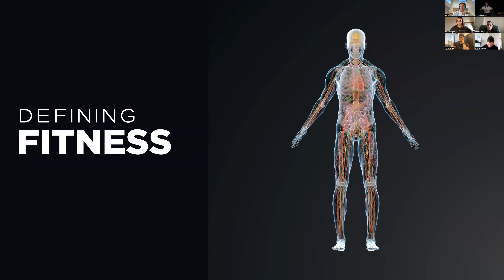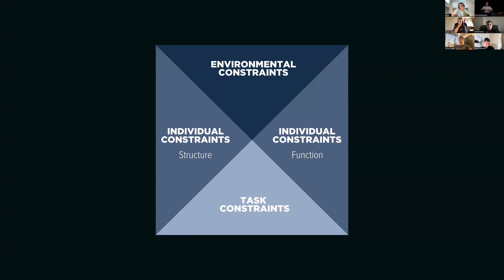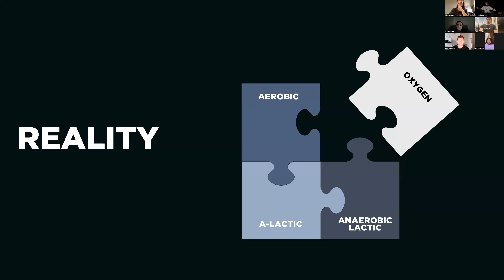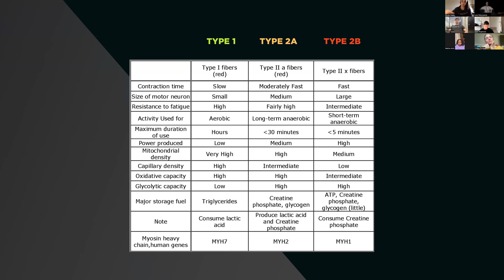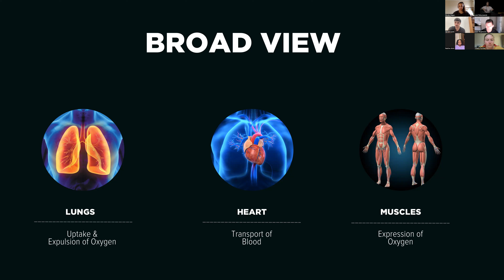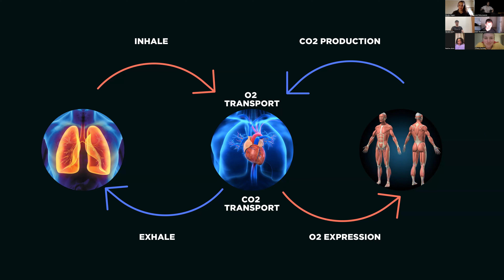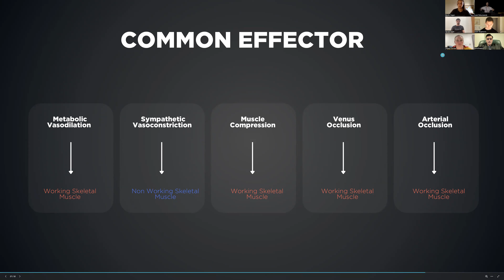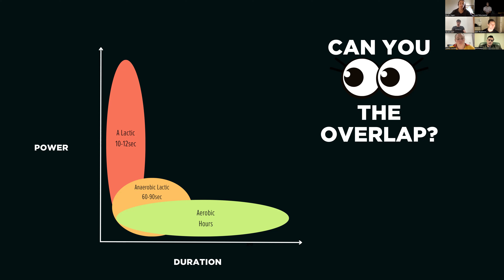Decoding Fitness, Mod 1: Energetics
Module 1: Energetics